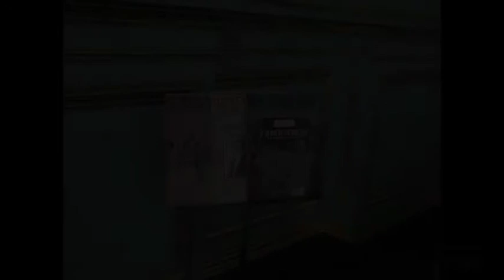Veterans WWI Armistice Day Celebration